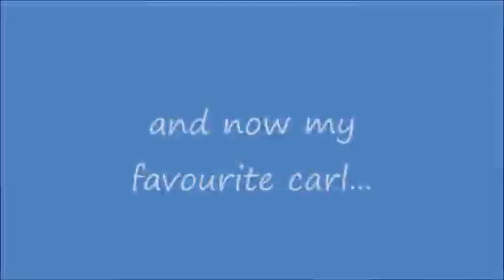my favourite cars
my favouorite cars

rate 5 stairs if u agree if not i dont caer

my uncle has thes e cars too so dont mess me with with me